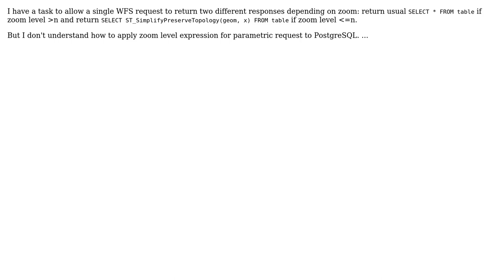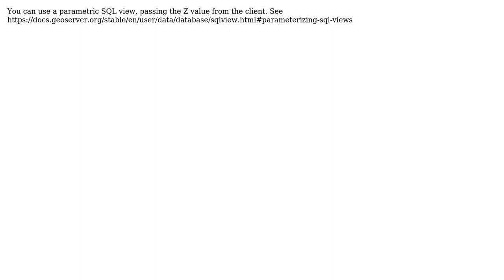GIS: How to use SQL view request for WFS from GeoServer: Apply PostGIS function depending of zoom?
With thanks & praise to God, and with thanks to the many people who have made this project possible! | Content (except music & images) licensed under CC BY-SA | Music | Images & others | With thanks to user Vince user Tyomik_mnemonic user robin loche user Andrea Aime and the Stack Exchange Network Trademarks are property of their respective owners. You are responsible for your own actions.